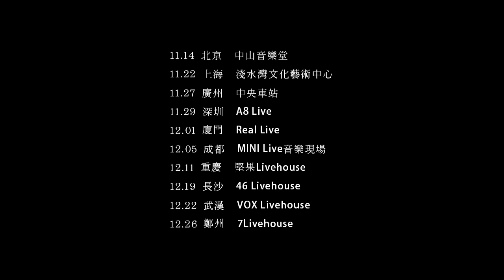曹方 Icy Cao【wanderlust】巡演預告片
眷戀睡袍的舒適，也享受走出去的俐落灑脫。
這些年走走停停，
我一直探尋著並存於身體裡的
停駐和流浪。

走多遠算合格的旅人？
我不知道，所以一次次出發。
直到 走得太累回到原點，不願挪步。

發覺很多不曾到過的地方，
抵達後竟是熟悉 坦然，
其實早在夢境裡我們就相遇過了。
原來我探尋的是，自我完成。
能給你原點和遠處的，
是自己，是故鄉。

於是不再在乎身處城市中央還是邊境異鄉，
不在乎人潮洶湧還是空曠無垠，
都能自在隨意地 寫歌 和 唱。
穿梭各種各樣的場景，
把一切生活穿成自己的形狀，
我的 wanderlust 就在這裡 就是現在。